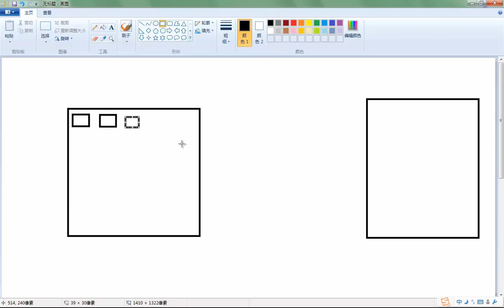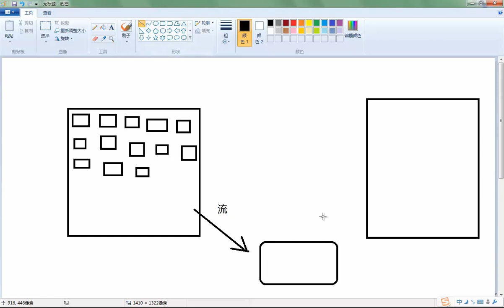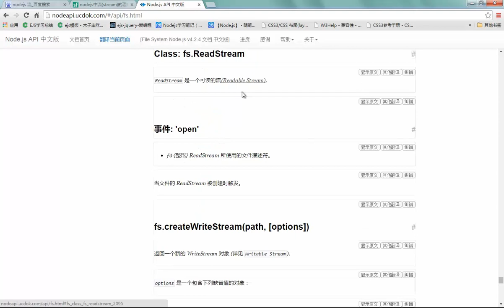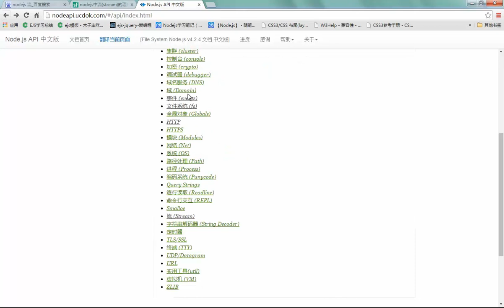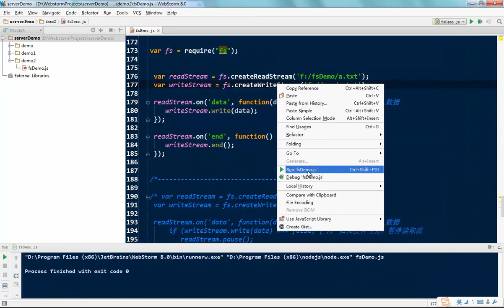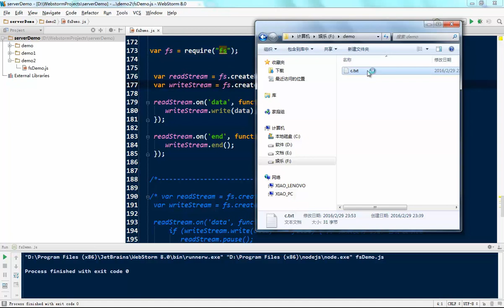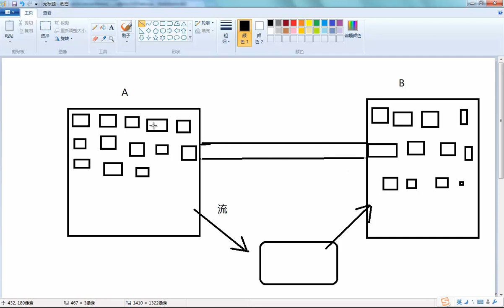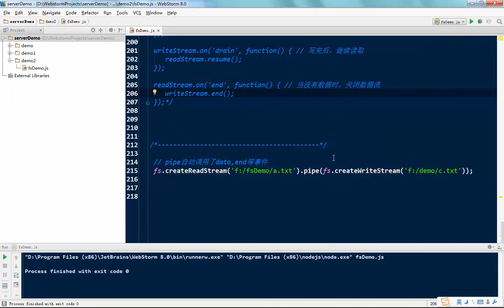node js开发web应用基础13 流的读写